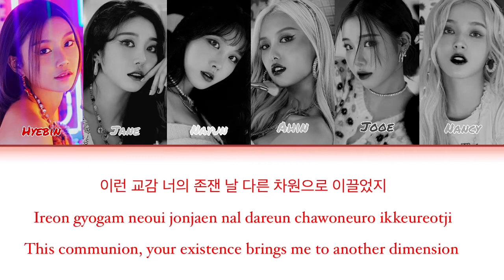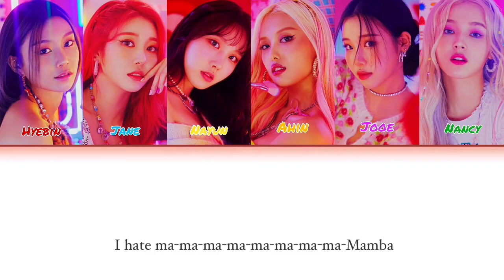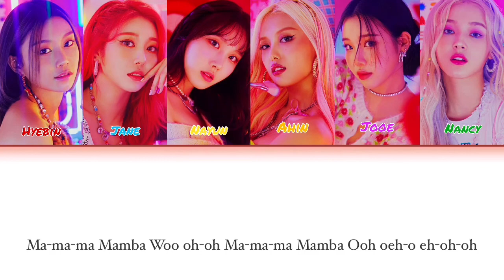How Would MOMOLAND Sing ‘BLACK MAMBA’ By aespa (Color Coded Lyrics Eng/Rom/Han)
This is not a real MOMOLAND cover. So please don’t say this is FAKE

Artist: aespa (에스파)
Song ♫: BLACK MAMBA
Album: BLACK MAMBA
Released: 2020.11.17